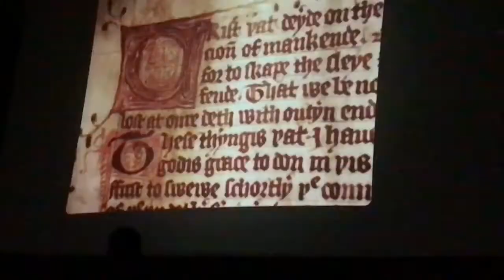WE SAW "THE YOUNG AMERICANS" PERFORM! 😍 Daily Family Vloggers | Vlog Famille Ep. 48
In, WE SAW "THE YOUNG AMERICANS" PERFORM! 😍  Daily Family Vloggers | Vlog Famille Ep. 48 we saw the most inspirational and talented group of young people! You could see each of them had their own unique style and a twinkle in their eye. They really affected us and we're dreaming of the day that Juju and Fifi can see them perform!

HI, We're French Chef's Family! Daily Family Vloggers with a french bilingual twist!

We try and produce a fun daily family vlog. Papa is a Chef born, raised, and trained in France, Mama is a Flight Attendant from Small Town, Idaho. We have 3 fun bi-lingual kids.

Check out our blog for stories from France, French/American culture comparisons, and how to eat like the French.

We love to help! Tag questions with askemily or askchef and we'll happily respond!

Tune in for a new French Chefs Family vlog everyday at 4PM PST!

French Chef's Family! A Daily Family Vloggers Channel and so much more!

We're SO glad you're here and we hope you smiled!

Juju and Fifi are little performers and love the camera. I get a high off thinking how much we'll enjoy these videos for years to come!

French Chefs Family is a daily family vloggers channel or in france a vlog famille with lots of kids and daily fun! We're also an unschooling / worldschooling family! Once we discovered family vloggers / mummy vloggers, and mommy vloggers on youtube we thought "we already tape and make movies of our travel and life adventures, why not expand our food and parenting blog into a daily vloggers family channel. We are family friendly and hope to get to know you!